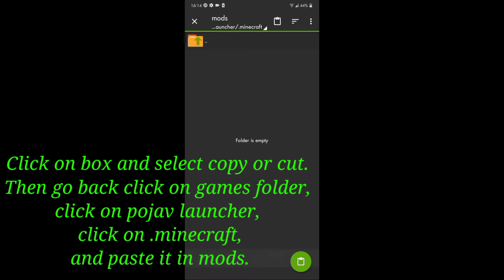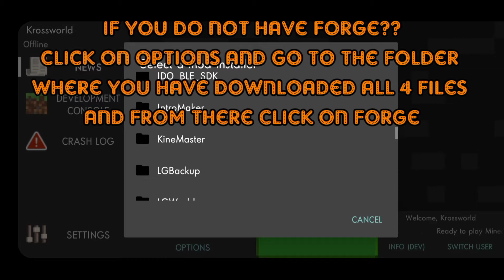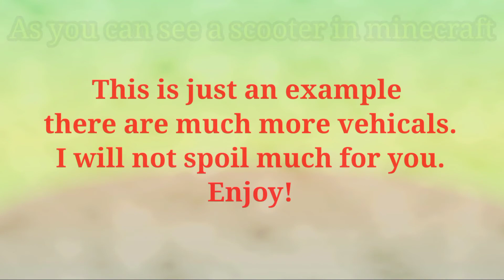How To Download Mc Crayfish Vehicle Mod In Pojav Launcher || Java Edition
Phone- LG Q60

Editor- Kinemaster

Thumbnail- Pixallab

-Hacker